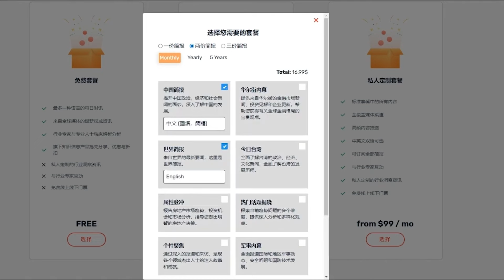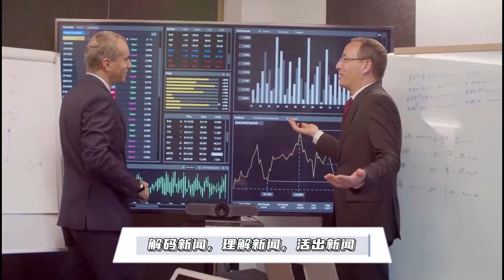9月通缩加剧，投资者迷茫，“中国巴菲特”林园：牛市套不住人，套住的是“金项链”！A股收涨，港股中概股普跌，各国密切关注中国政策推进，准备应对溢出效应 | 辛枫视线